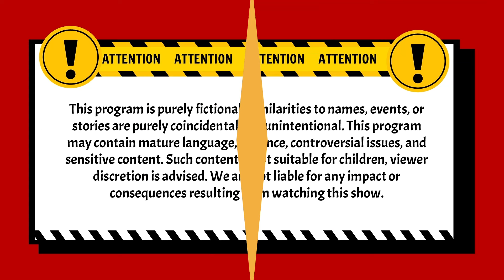Kok Bisa! Sih Ni Om Om Genit Banget!! | BestCut Pleboy Jaman Now ANTV Eps 27 (2/3)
004079
000014